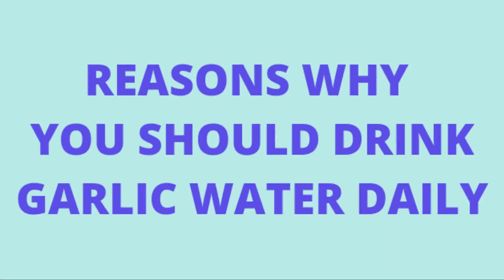17 REASONS WHY YOU SHOULD DRINK GARLIC WATER DAILY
1. It fights against acnes
2. Boosts sexual performance
3. keep hair and skin Healthy
4. Protect and improve eyesight
5. Lower blood glucose levels
6. Provides stronger bone and joint
7. Detox the body
8. Stabilize blood pressure and cholesterol
9. Keeps kidney healthy
10. Increase athletics performance
11. Improve brain function ( protect against Alzheimer's disease and dementia)
12. Relieve symptoms of asthma
13. Protect against cough and flu
14. Help weight loss
15. Boosts immune system
16. Reduce risk of cancer
17. Protect against cardiovascular disease and hypertension

PREPARATION
Best way to prepare garlic water

Crush or blend about 2 to 3 cloves of garlic in a about 200 to 400 ml of water, put in a glass cups, cover it overnight and drink it first thing in the morning on an empty stomach, don't boil it, instead add little hot water to make it a little warmer.

Note that soaking it with  hot water or boiling it will destroy the active properties
 called ALLICIN